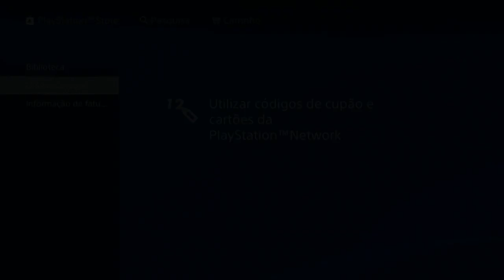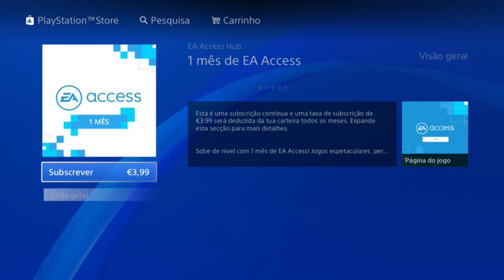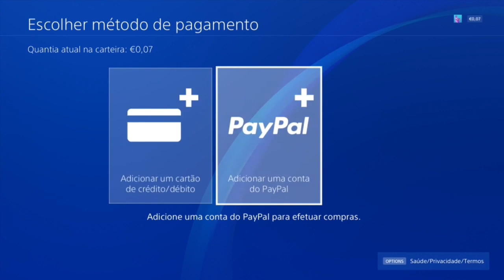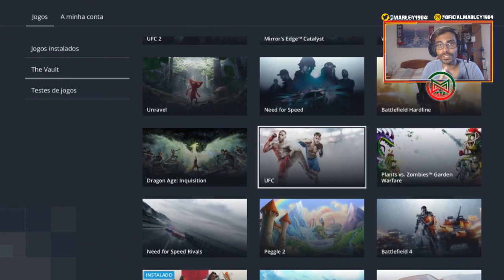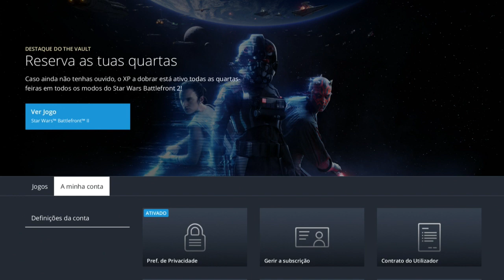TEM CUIDADO COM O EA ACCESS 💰⚠️ E JOGA FIFA20 ANTES DO LANÇAMENTO!!! 😍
Quem doar tem benefícios exclusivos como prioridade para jogar comigo.

CARACTERÍSTICAS DO PC:
GPU: GeForce GTX 1050 Ti
CPU: Intel(R) Core i7-8750H CPU @ 2.20GHz
Memória: 8 GB RAM
Resolução actual: 1920 x 1080, 60Hz
Sistema operativo: Microsoft Windows 10 Pro

FIFA: Marley1904
Fortnite: Marley1904